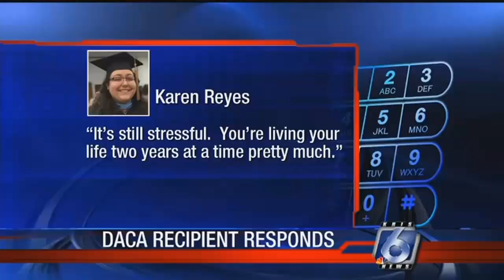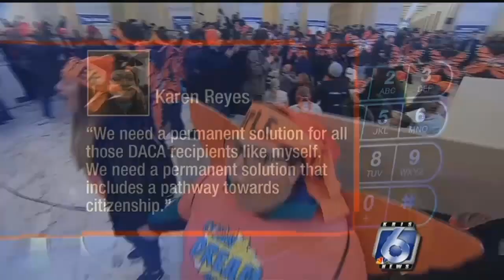No DACA Consideration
A temporary sigh of relief for people whose parents brought them into the country illegally as kids. Today, the U.S. Supreme Court rejected a request from the Trump administration to consider the fate of the DACA program, before an appeals court takes up the case.